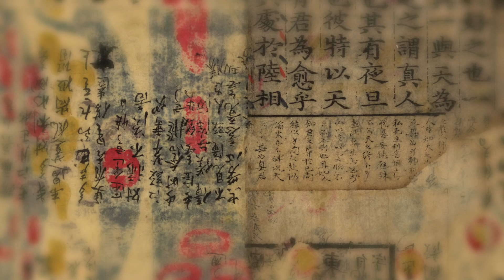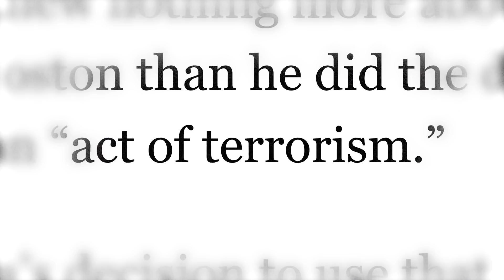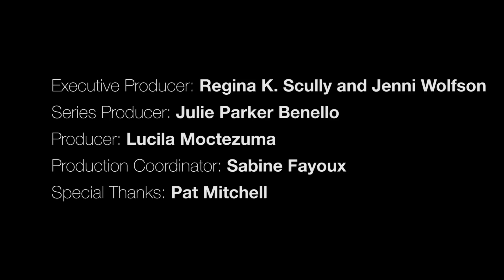A Poetic Ode to Motherhood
Becoming a mother changed the way Nanfu Wang saw the world. This is an experience common to new parents, but it’s often ineffable. Wang’s new film, Between Everything, renders the perspective shift of motherhood in cinematic poetry.

"Between Everything" was directed by Nanfu Wang. It is part of The Atlantic Selects, an online showcase of short documentaries from independent creators, curated by The Atlantic.